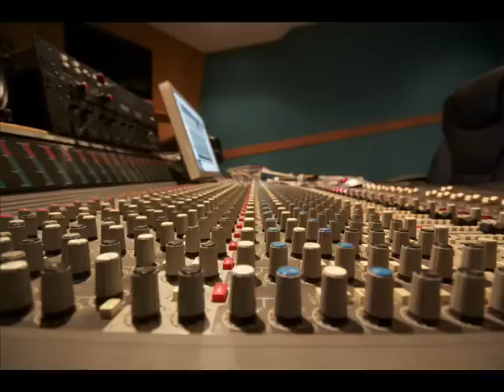Promo "Roberto Zechini - A deep surface".wmv The last Roberto Zechini CD, 2013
Promo "Roberto Zechini - A deep surface", with Guilherme Ribeiro, Artist Signed Records and Notami jazz edition, 2013
Roberto Zechini - guitars
Guilherme Ribeiro - piano and accordeon
Emanuele Evangelista - piano (on tracks 3, 5, 7, 8)
Marco Postacchini - tenor and soprano sax
Gabriele Pesaresi - doublebass
Ananda Gari - drums